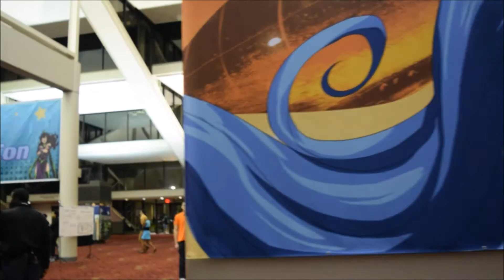MomoCon 2016 CMV - New Life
Special thanks to DeliriumCosplays and Jessica for helping Stormie pursue her CMV dreams at this convention. Also a special thanks to all of the wonderful cosplayers and people in this video!